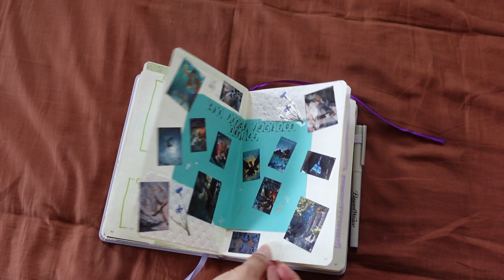April Wrap up + May TBR | Journal Flip Through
FAQs
How old are you?